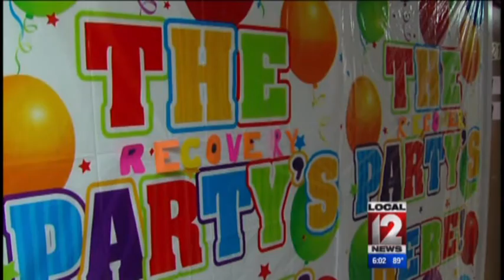Local 12 - 28 Day Treatment Program